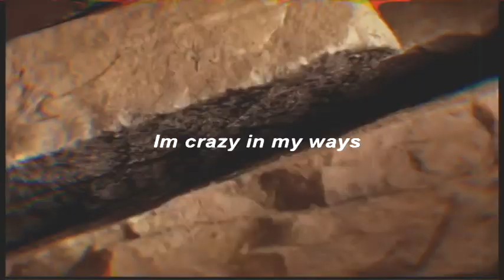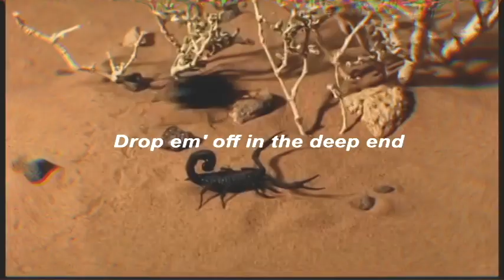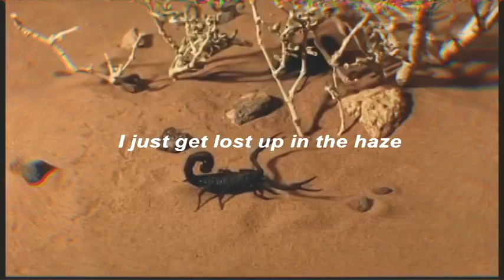Crxwmob ft. art rig – Scorpion (lyric video)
New song every week 2020